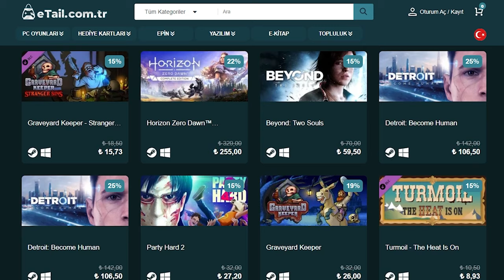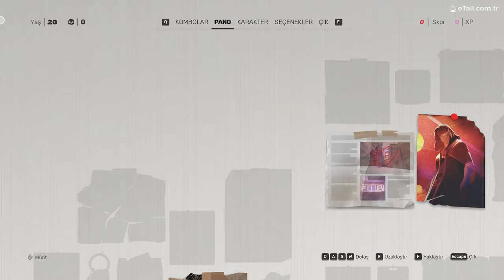HER ŞEY İNTİKAM İÇİN